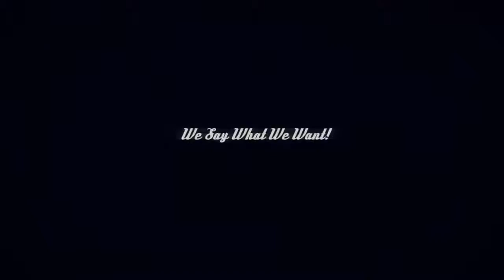'A Songwriter's Right' Radio - "Drive And Determination" 11/25/15